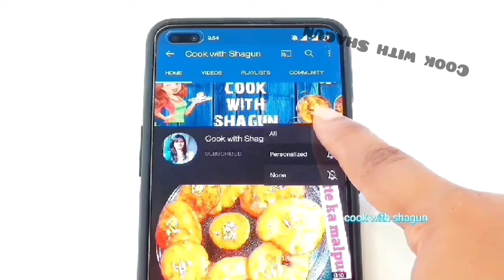सिर्फ 5 मिनट में बिना फालुदा सेव के रसमलाई फालुदा/ Rasmalai Falooda recipe/ Quick Dessert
How to make falooda sev,how to make seviyan,how to make upma sevaiya, summer dessert, summer drink, falooda drink, Kulfi falooda, kesar Pista falooda, falooda sev recipe, Kulfi falooda,sabja falooda drink, falooda at home, homemade falooda, summer special drink, falooda sev without falooda, homemade falooda shake jarur banaye, recipe by Cook with shagun, falooda recipe by cook with shagun,
रोयल फालूदा रेसीपी, फालूदा शरबत, कुल्फी फालूदा कैसे बनाएं, फालूदा रेसीपी, आईसक्रीम फालूदा बनाने की विधि, फालूदा सेमिया, मिल्क शेक, रमजान रेसीपी, व्रत रेसीपी,समर रेसीपी, हेल्दी , शरबत रेसीपी, शगुन रेसीपी,